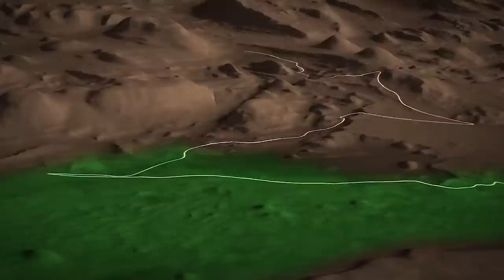Scientists Terrifying New Discovery On Mars Changes Everything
The fourth planet from the Sun, Mars, is one of our solar system's most enigmatic celestial bodies. We've known about its existence for thousands of years, but it took until the "Space Age" for humans to figure out just how strange the "Red Planet" is. And it's the only planet where we've sent rovers to roam the alien landscape. You won’t believe what they have discovered. From icy lakes and active volcanos to weird lights and a human-face-shaped oddity, just wait till you see… 20 Strangest Things Spotted On Mars.